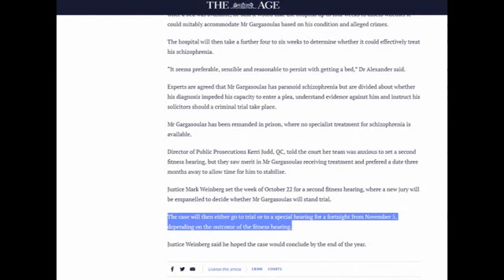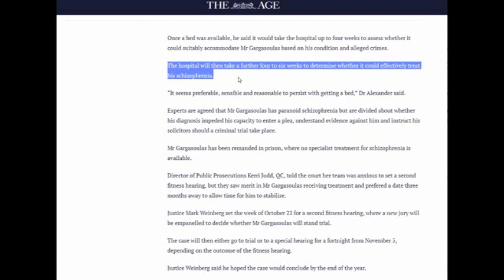Gargasoulas Trial Update 2 - The Hospital Deception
Check out the bullshit about the psych hospital.